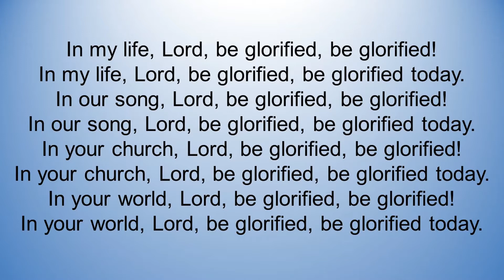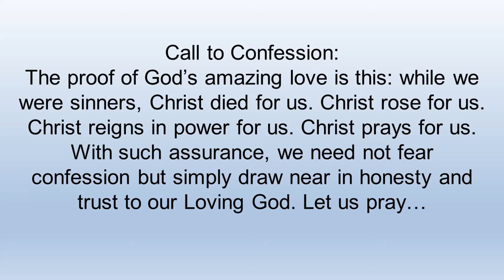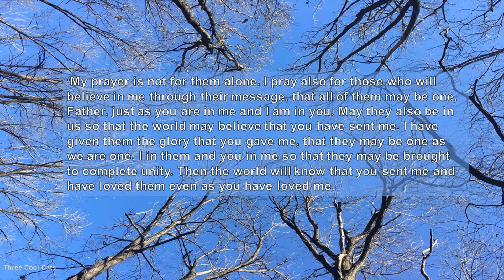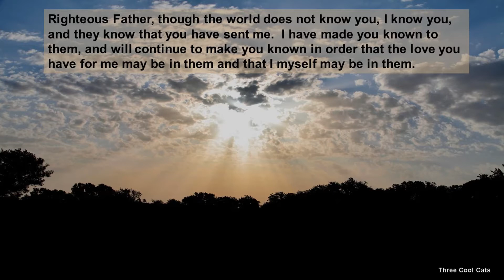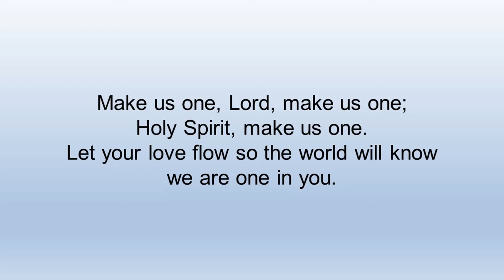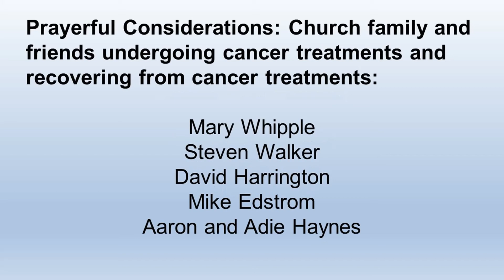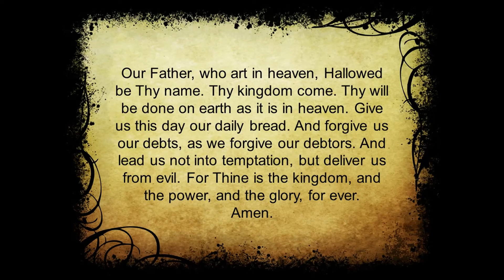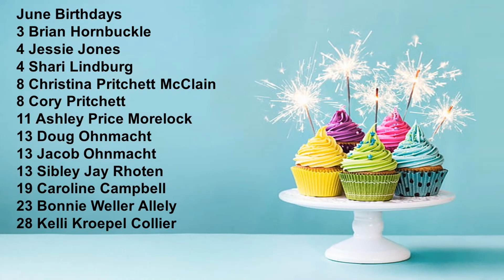Shenandoah Presbyterian May 29, 2022